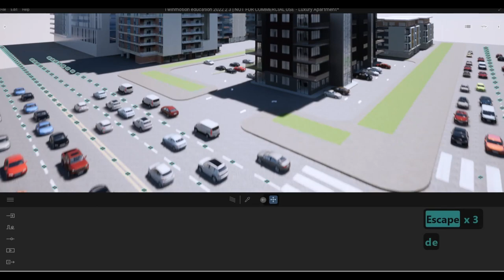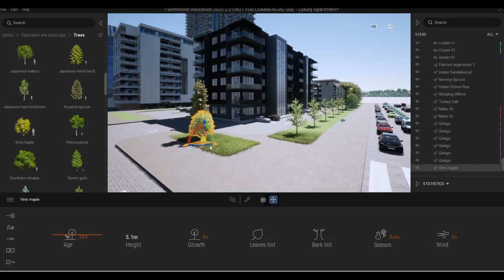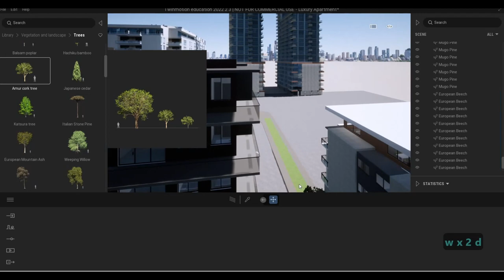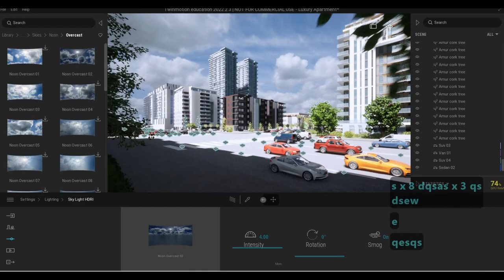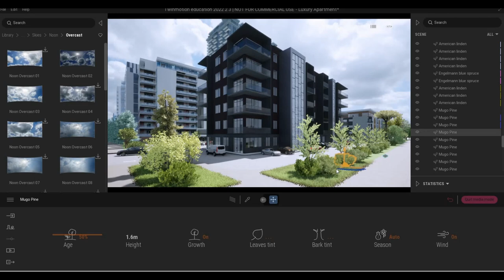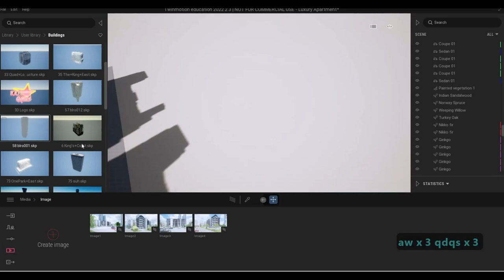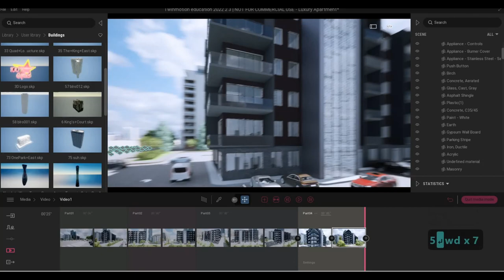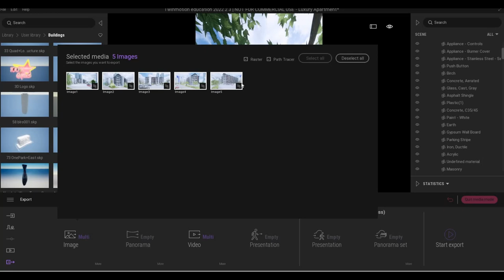Luxury Apartment | Part 20 | Complete Step By Step Project | Revit and Twinmotion Tutorial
Luxury Apartment Part 20

Additional Tags: archcoredesigns, acdesigns, autocad, revit, CAD, twinmotion, tutorials, autocadtutorials, revittutorials, twinmotiontutorials, architecture, family, revitfamily, howtomodelinrevit, autodesk, tipsandtricks, CADmodel, autocadtutorialforbeginner, revittutorialforbeginner, twinmotiontutorialforbeginner, autocadtipsandtricks, revittipsandtricks, twinmotiontipsandtricks, parametricfamily, adaptivefamily, twinmotionrendering, revitrendering, twinmotionwalkthrough, housedesign, placeofworship speedbuild, modernhouse, casa, modernofficebuilding, cabin, coffeeshop, seniorhousing, Mixed-use building,